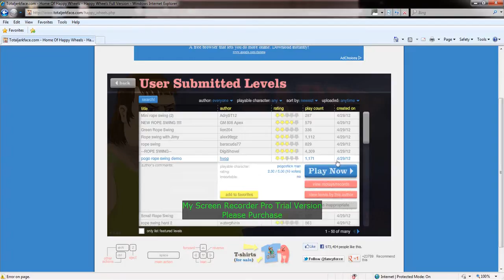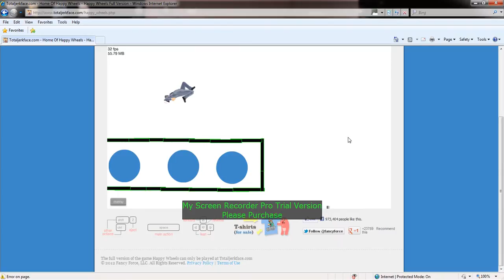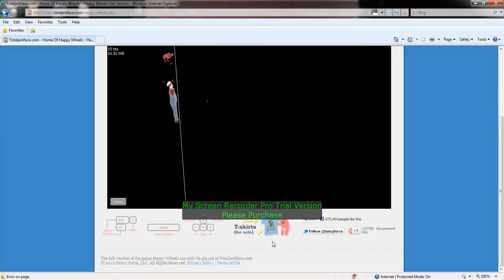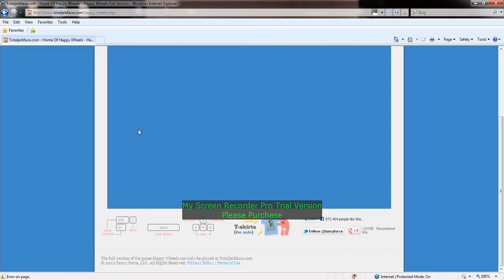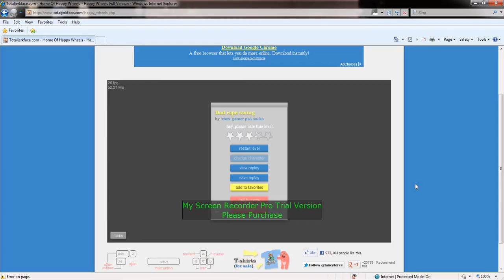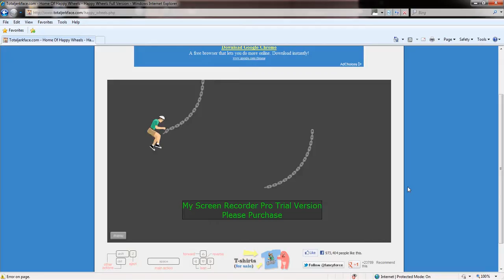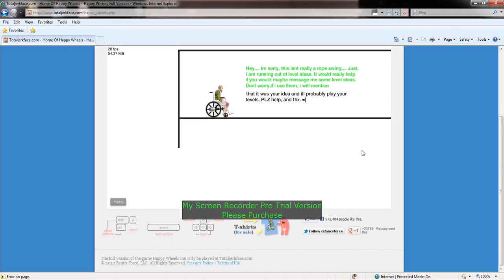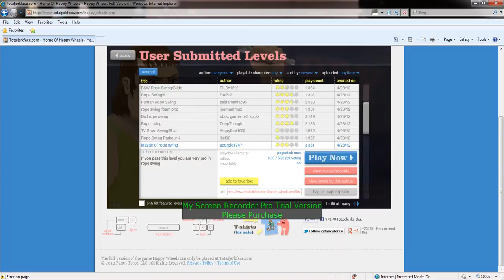Let's Play Happy Wheels Terrible Rope Swing 2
This is Terrible rope swing 2 and of course, Enjoy